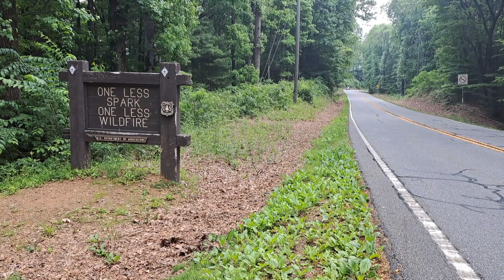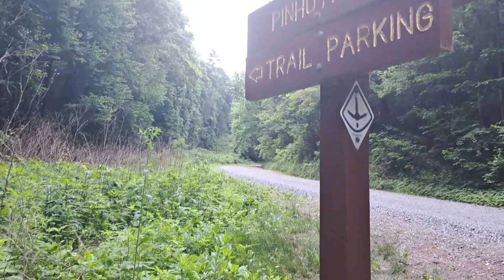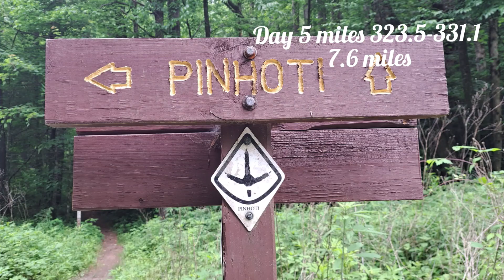Day 5 Dalton Road Walk to Mulberry Gap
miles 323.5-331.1